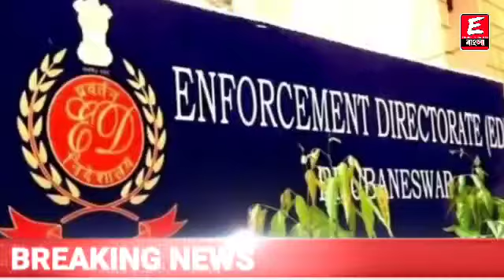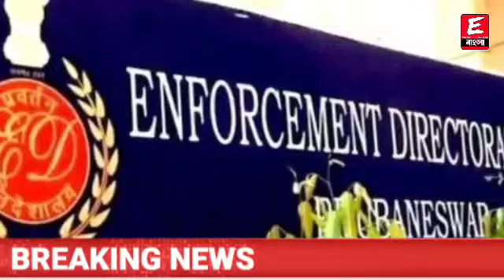প্রমাণ করেই ছাড়লেন শ্রদ্ধেয় বিচারপতি! ৩২হাজার শিক্ষকের চাকরি বাতিলে বিরাট প্রমাণ দিল CBI! তোলপাড়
ধন্যবাদ

Keyword⏩